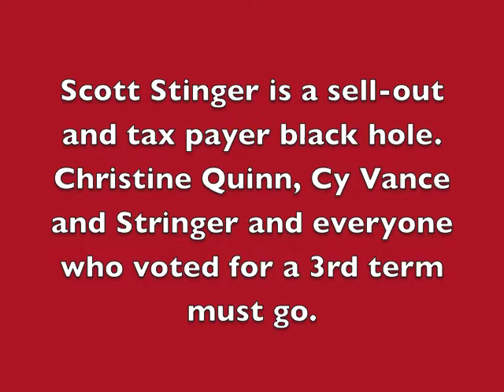Eliot Spitzer for Comptroller over Scott Stringer Any Day!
Testimony plus the violent crime by Dr. Andrew Fagelman's receptionist office manager Delita Hooks which the NYPD fixed for the medical office.  Please sign in via gmail because after 12,500 it was mysteriously age restricted to slow down the video from going viral.